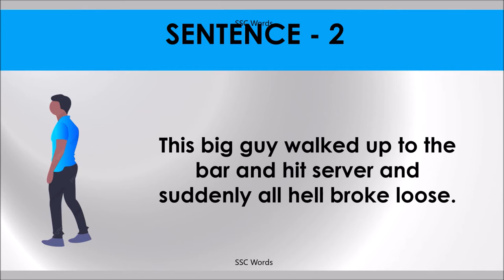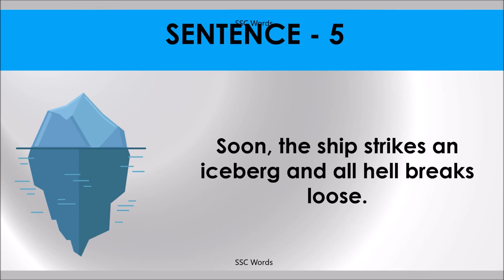ALL HELL WILL LET LOOSE Idiom 1492 # Meaning and five sentences # SSC Words